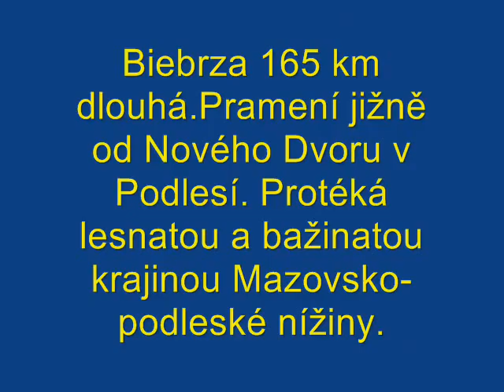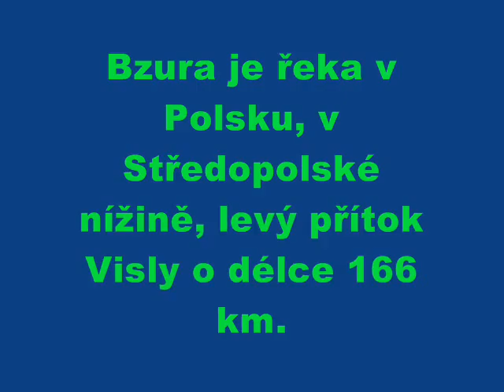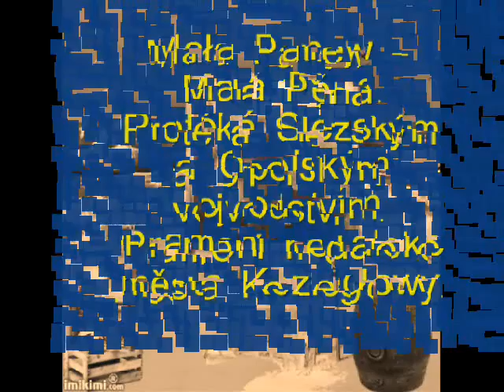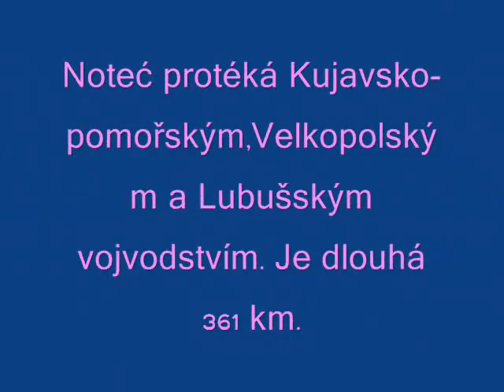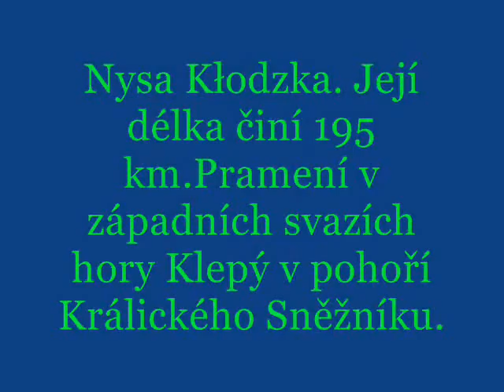Rzeky Polskie Duhé putování po Polských tocích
Tak k této cestě jsem využil hudbu skupiny Breakout. Krásnou podívanou.